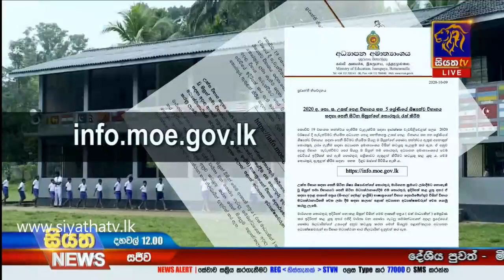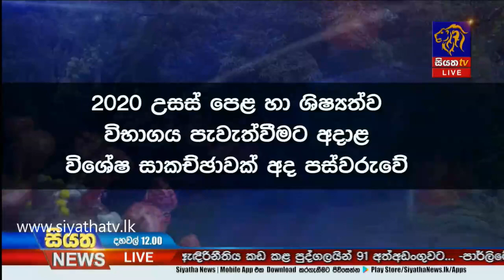මිනුවන්ගොඩ මාස 9 ක බිළිදෙකුටත් කොරෝනා |Siyatha News